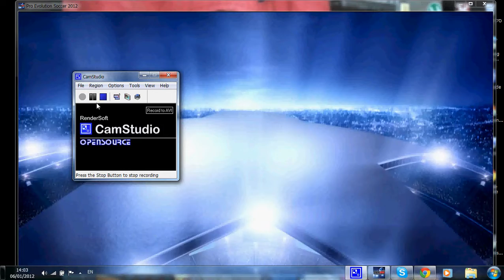בעיה בפרו 2012 !! בטלאי ליגה ישראלית